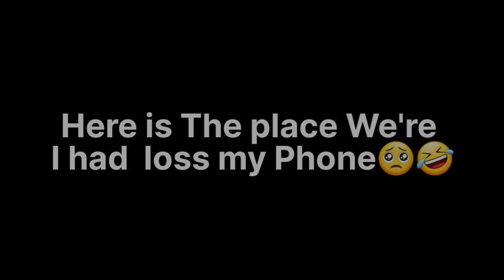East Garo Hills Ride Mein 🥺|| Whelie Gone Wrong 😭|| Phone Nosto🤕❤